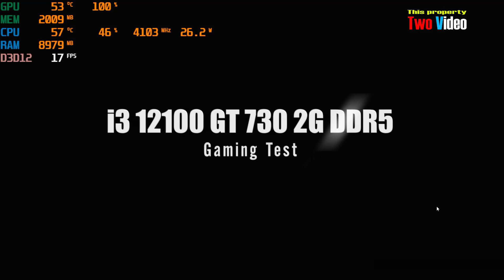GT 730 2GB DDR5 Forza Horizon 5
* 16GB RAM 3200MHz
* M.2 NVME 500GB SSD
* Nvidia GT 730 2GB DDR5 64 Bit
* Latest Driver from Nvidia
* Windows 10
* Monitor LG 24 Inch 1080P 75hz